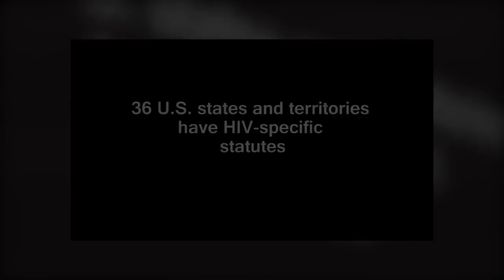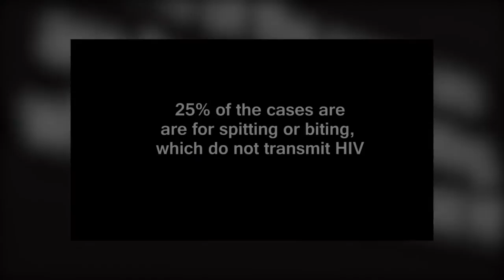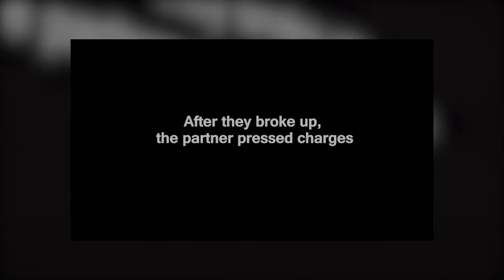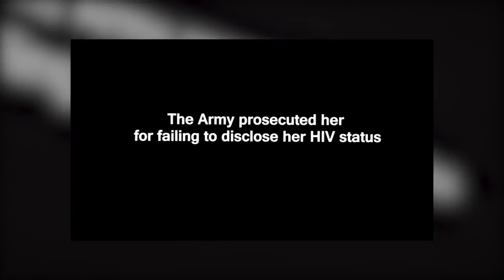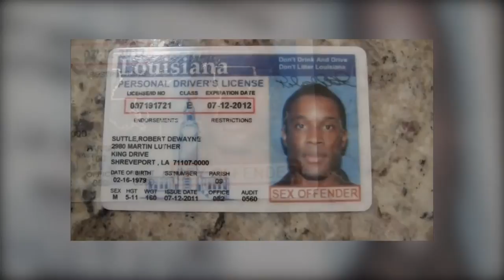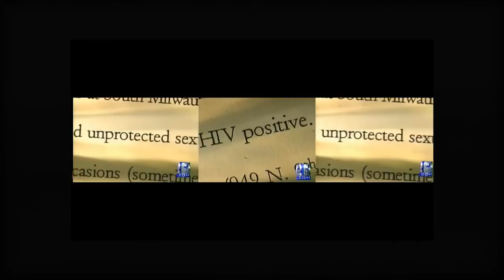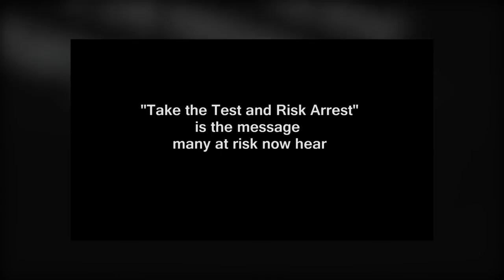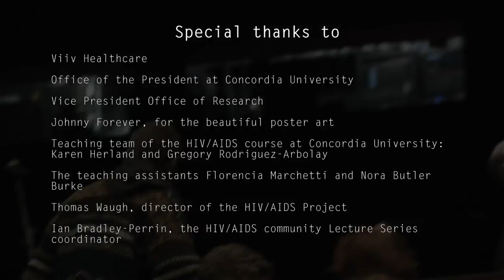SEAN STRUB | Concordia University Lecture Series on HIV/AIDS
Strub is a creative writer, journalist and activist who is the director of The Sero Project a national network of people with HIV combating stigma and injustice. He founded POZ magazine in 1994 and POZ en Español, (for people impacted by HIV/AIDS), followed by other health-related titles like Mamm (for women impacted by breast cancer), and Real Health (an African American health magazine). A long-time member of ACT UP New York, he most recently wrote a personal memoir, Body Counts: A Memoir of Politics, Sex, AIDS and Survival, published in January 2014.

Strub is a long-term AIDS survivor and has been an outspoken advocate for the self-empowerment movement for people with HIV/AIDS. In 2009 he was president of Cable Positive, the cable and telecommunications' industry's AIDS response. From 2010 to 2012 he served on the board of directors of the Amsterdam-based Global Network of People Living with HIV/AIDS (GNP+) and was co-chair of their North American regional affiliate. He has been a leader in combating HIV-related criminalization and in 2010 launched the Positive Justice Project with the Center for HIV Law & Policy.In 1990, he ran for the House of Representatives to represent New York's 22nd congressional district. He was the first openly HIV+ candidate for federal office in the U.S. and received 46% of the Democratic primary vote.